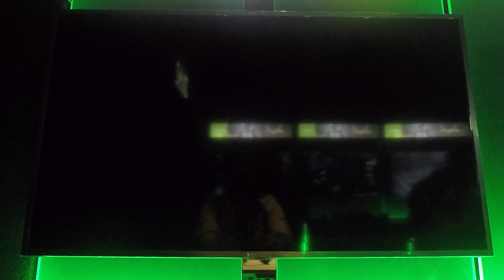[13] Devil May Cry 5 Nice ComeBack Failed S Rank Run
Awesome Comeback 12:12